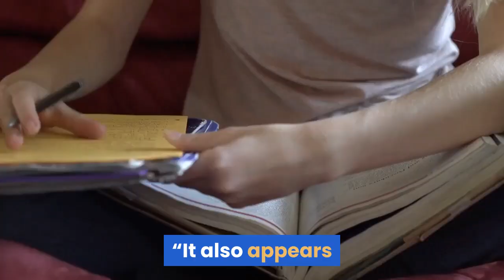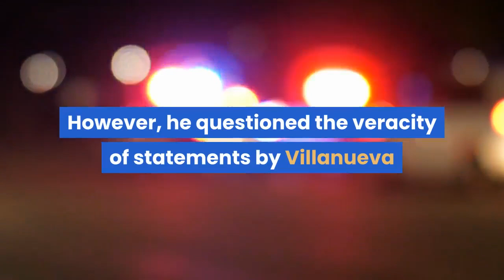DA won’t file case against reporter arrested by deputies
The Los Angeles County District Attorney’s Office declined on Thursday, Sept. 24, to file a case against a reporter pinned to the ground, handcuffed and taken into custody by sheriff’s deputies while covering the arrest of a demonstrator. Prosecutors cited insufficient evidence against Josie Huang of KPCC and LAist, noting that it “does not appear that she was intentionally attempting to interfere with the deputies. ” Prosecutors said she also was “not given the opportunity to comply with their demand” to back up on Sept. 13 outside St. Francis Hospital in Lynwood, where the two wounded deputies were being treated after being shot while sitting in a patrol SUV in Compton.“It also appears that at least one deputy heard her say she was a reporter because he can be heard to say, ‘Do what you’re told if you’re a reporter, ”‘ prosecutors wrote in the charge evaluation worksheet. “Ms. Huang was in a public area filming a protest. ”The Los Angeles County Sheriff’s Department claimed Huang didn’t have proper media credentials, failed to properly identify herself as a reporter and was “interfering with a lawful arrest” of one of the protesters. Sheriff Alex Villanueva later doubled down on that contention, saying Huang got “right up on the shoulder” of a deputy trying to make an arrest, and calling her actions more “activism” than journalism. Video from Huang’s cellphone subsequently surfaced, showing her repeatedly identifying herself as a reporter, shouting “KPCC, ” and saying, “You’re hurting me” and crying out in apparent pain. Inspector General Max Huntsman — who is investigating Huang’s arrest — has said he is still waiting to receive materials from the sheriff’s department to conduct a more thorough probe. However, he questioned the veracity of statements by Villanueva and the department about the arrest.“Unfortunately, all evidence we have currently gathered suggests that significant parts of the claims made by the (sheriff’s) department may have been false, ” Huntsman told the Civilian Oversight Commission.“The information we have gathered is preliminary and not intended to substitute for a complete investigation. ”The Reporters Committee for Freedom of the Press — a coalition of 64 media organizations — also called on the sheriff’s department to drop the citation it issued to Huang, who spent about five hours in custody. The group echoed concerns expressed by other media groups that have disputed Villanueva’s version of the arrest, and called on the department “to take immediate steps to prevent another incident like the arrest of (Huang). ”The letter from the Reporters Committee for Freedom of the Press accused deputies of violating Huang’s constitutional rights.“The right to record police activity in public is clearly established, and an officer who violates that First Amendment freedom —especially through the use of force — enjoys no legal immunity, ” the group contends in the letter.